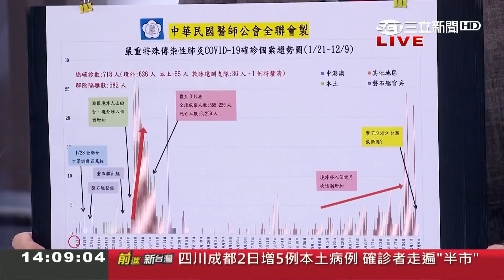浙江台商引"本土感染"疑慮！羅浚晅喊應以"科學"為基礎非"意識形態" 曝台商曾遇浦東機場萬人大檢測...｜許貴雅主持｜【前進新台灣焦點話題】20201209｜三立新聞台